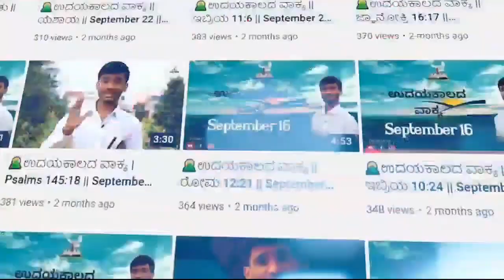ಉದಯ ಕಾಲದ ವಾಕ್ಯ || ಲೂಕ 17:13 || Feb 22 - Bro Robin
prayer helpline
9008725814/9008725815